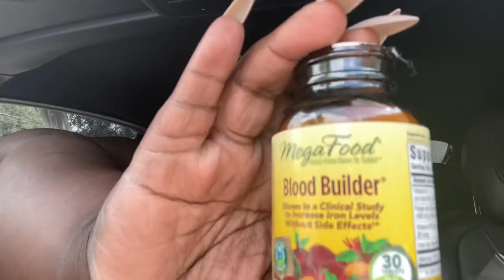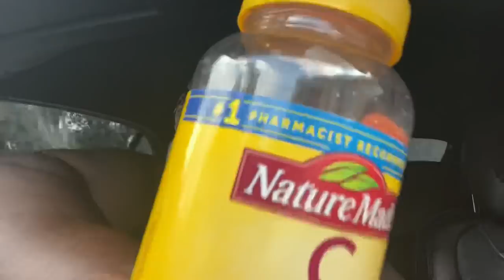Fat. Free FatPhobic | Here We Go | Car Chat | Joy Amor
Girl all I can say is Fat. Free FatPhobic  Car Chat   Here We Go

Girl People just dont understand how deeply rooted in Fat Phobia their behavior is nor do they have any plans of changing their Fat Phobia laced behavior

Dont Forget to Take advatage of your Free Month of Skillshare !!!

SAVE $$$$$$$$$$$$$ USE CODE JOYAMOR when Shopping Shein !!!